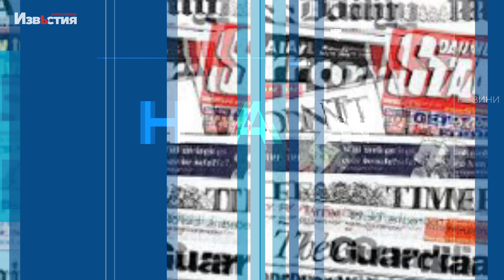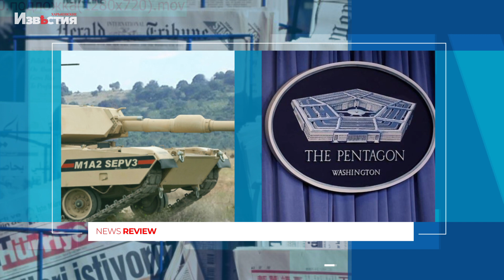У США заявили, що трибунал проти РФ може бути готовий до літа